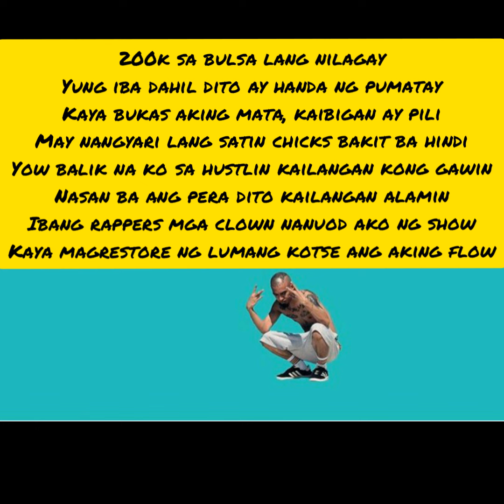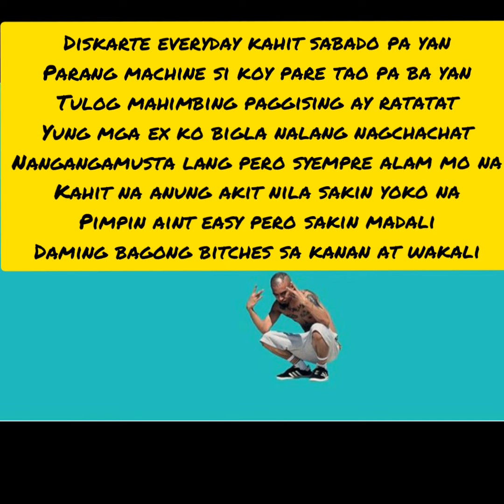Bugoy na Koykoy - Tanginanyo feat. Ives Presko (Lyrics)